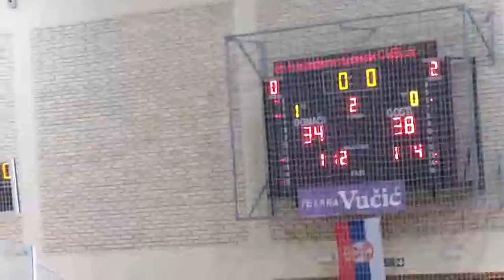KK Odzaci 67:79 KK Buducnost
poslednje kolo prvog dela prvenstva